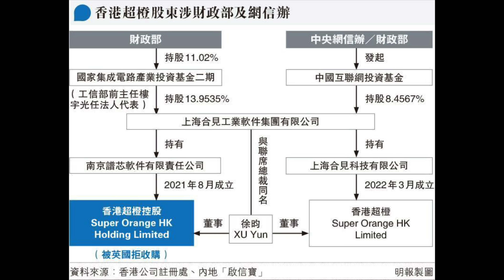(開啟字幕) 國家安全天經地義？英國阻香港公司收購軟體公司，被《明報》揭中國財政部持有，20220819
2018年獲中國經濟思想史優秀（一等）著作獎，研究題目包括經濟思想、經濟史、政治經濟學，出版著作二十一部，論文三十餘篇。英國權威出版社 Routledge給予 "中國和西方頂尖學者（leading Chinese and Western scholar）" 的評價。